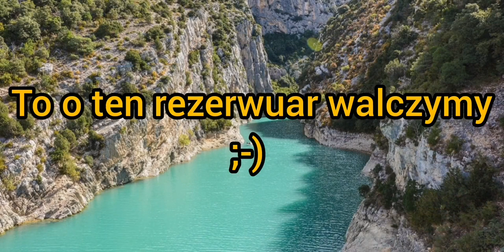State of Survival: Wszystko co chcielibyście wiedzieć o RR: Szczyt, ale boicie się zapytać rodziców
Wszystko co chciałbyś wiedzieć o Szturmie na Rezerwuar: Szczyt, ale boisz się zapytać rodziców.
Zasady, rangi, nagrody, budynki, nowa kampania AppGallery PL, 20% kupony!
Jak zaoszczędzić wydatki na pakiety w grze State of Survival? Dołącz do Appgallery Polska i wykorzystuj kupony i cashback!

W razie pytań, możesz mnie znaleźć na Discord pod nickiem Valencianistas#2663

Link do 10 zł kupony do wydania na dowolny pakiet w grze State of Survival

Link do wielu kuponów z 20% obniżką cenową, limitowana seria, tylko tydzień!
Tylko dla graczy grających w State of Survival ściągniętego z AppGallery store
Link do serwera Discord AppGallery Polska
Link do mojego serwera Discord